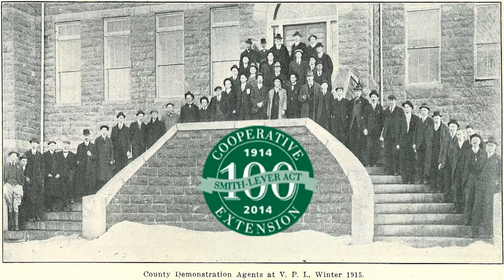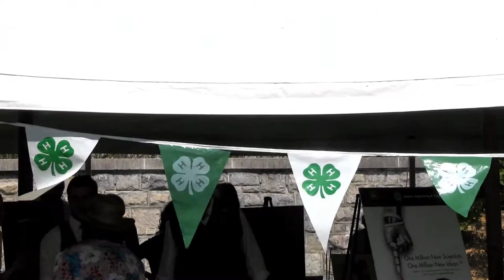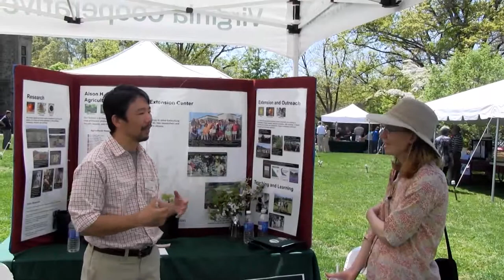A Century of Virginia Cooperative Extension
Farmers and homeowners have been getting advice and educational opportunities for 100 years, thanks to Virginia Cooperative Extension